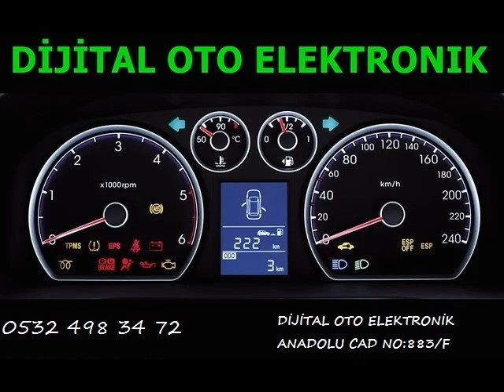Fiat Linea Beyin Tamiri